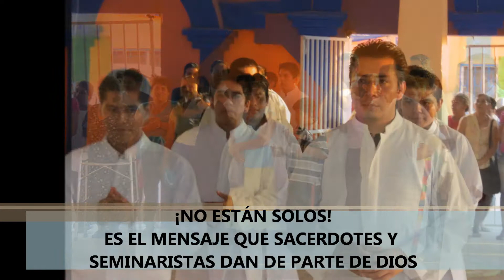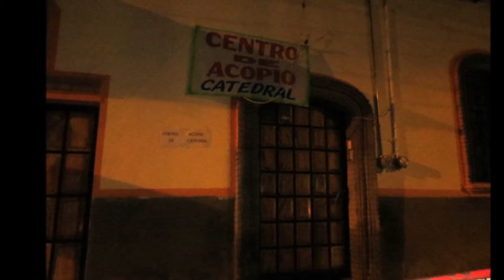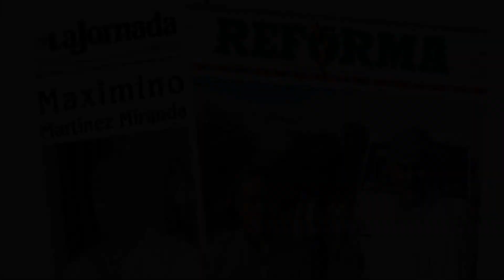Obispo habla sobre tormenta "Manuel"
Entrevista realizada por reporteros de La Jornada y Diario Reforma a Monseñor Maximino Martínez Miranda, Obispo de Ciudad Altamirano sobre el desastre que ocasionó la tormenta "Manuel".